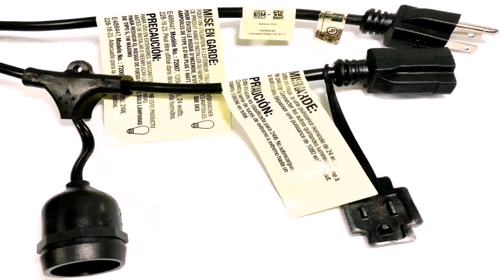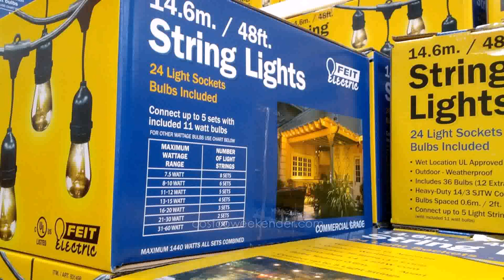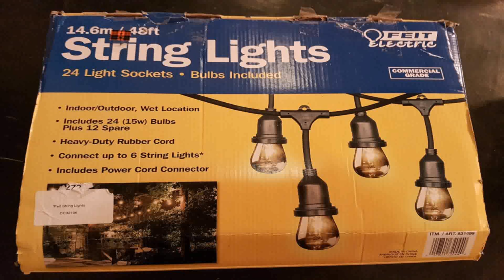Outdoor Patio String Lights Commercial Grade